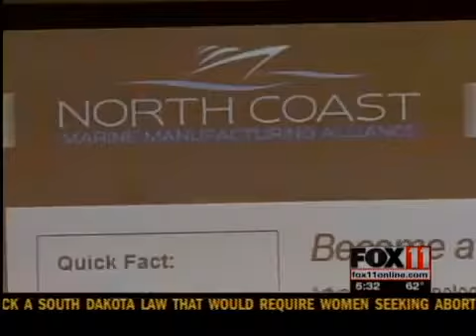Promoting shipbuilding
While many are preparing for a rebound -- they say there are more jobs available than skilled workers to fill them.